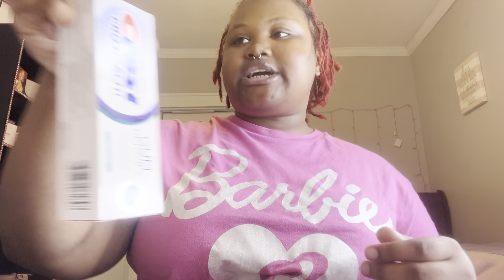How to smell good everyday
Hey Dolls How you all Day Been ?
I will be explaining tips to smelling Good all Day everyday